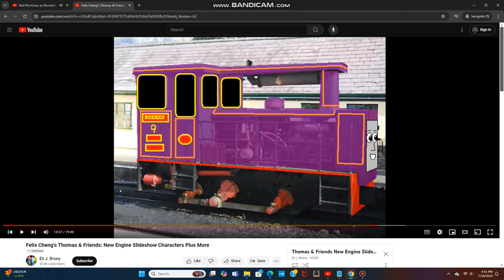Neil Morrissey as Norman the Mountain Diesel (UK/US)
NOTE: Norman the Mountain Diesel is Felix Cheng's OC.